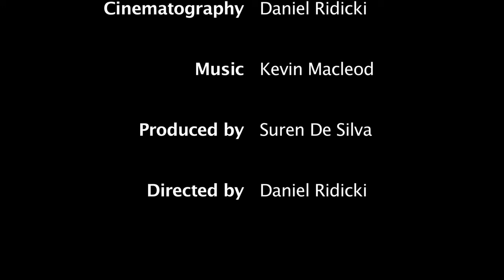Rajiva Wijesinha's The Past Is Another Country - Down memory lane with Sam Wijesinha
The Past is Another Country is a series of interviews with individuals distinguished for their contributions to culture and to society. In addition to discussing their individual contributions, the programmes explore the context in which each of them functioned. The interviews, by Rajiva Wijesinha, cover a range of developments in post-independence Sri Lanka, and present a panoramic view of social change in the latter half of the 20th century.

Sam Wijesinha was Secretary General of Parliament and later Sri Lanka’s first Ombudsman. Though neither a Civil Servant nor active in politics himself, he married into the family of C L Wickremesinghe, the first Sri Lankan to be appointed a Government Agent, and was the brother-law of Esmond Wickremesinghe who has been described as the eminence grise of Sri Lankan politics, in view of his work behind the scenes with the United National Party.